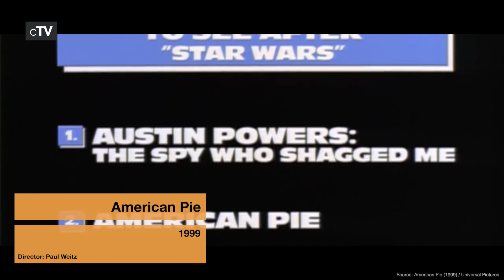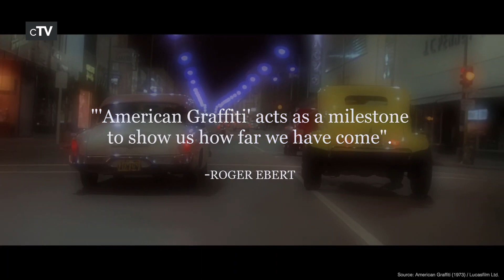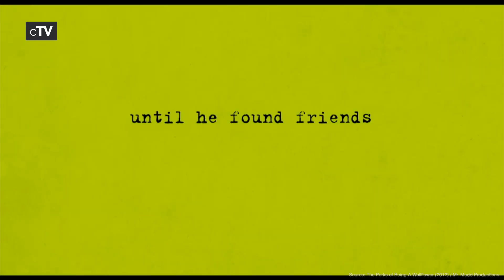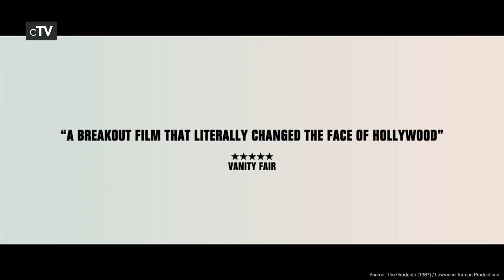Top 5 Graduation Movies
If you want to see students graduating from high school you should definitely watch our picks for the best Graduation movies.

Movies in this Ranking:
5. American Pie (1999): (00:13)
4. Lady Bird (2017): (02:29)
3. American Graffiti (1973): (04:47)
2. The Perks of Being A Wallflower (2012): (06:59)
1. The Graduate (1967): (09:15)